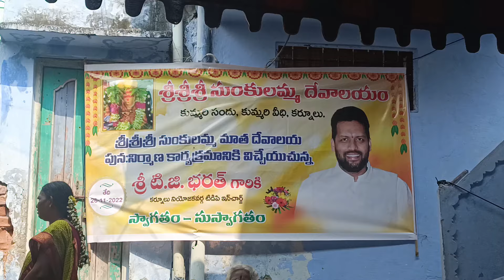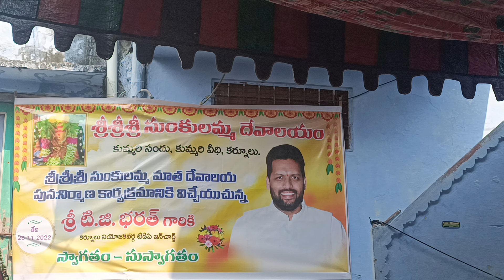శ్రీ టి.జి.భరత్ గారు వచ్చారు🙏 సుంకులమ్మాగుడి పునర్నిర్మాణం🙏కుమ్మరివీధి👉కర్నూలు💥 దాతల సహాయం కావాలి 🙏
Hi all,
Hope you are doing Good.
This video is about Temple reconstruction.

GOOGLEPAY AND PHONEPEY NUMBER:-

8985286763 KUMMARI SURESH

FOR more Queries and promotions:-